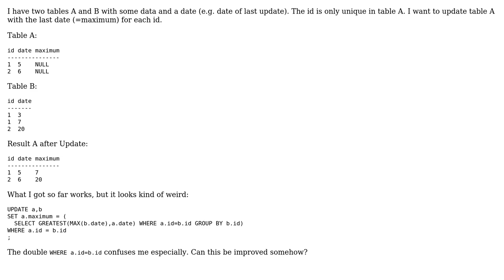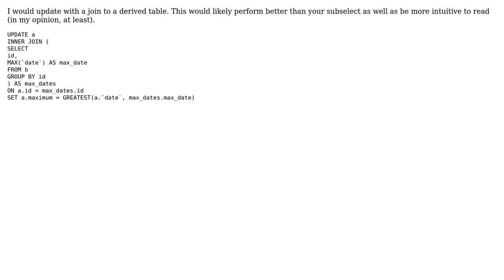Code Review: Update table with greatest value from itself and another table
With thanks & praise to God, and with thanks to the many people who have made this project possible! | Content (except music & images) licensed under CC BY-SA | Music | Images & others | With thanks to user Mike Brant user Jan T. user Jamal and the Stack Exchange Network Trademarks are property of their respective owners. You are responsible for your own actions.